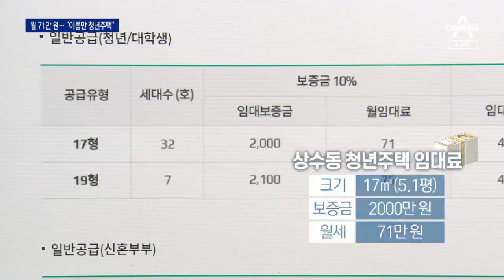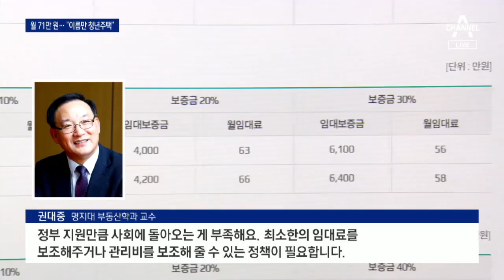‘5평 남짓’ 원룸 월세 71만 원…주변보다 비싼 청년 주택 | 뉴스A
서울시는 내년까지 역세권 청년주택 8만호를 공급하겠다고 약속했죠. 그런데 비싸면 무슨 소용일까요? 취재 결과 5평 남짓한 단칸방 월세가 70만 원이 넘는 경우도 있습니다. 박지혜 기자입니다.

[리포트]
오는 5월 입주를 앞둔 청년주택입니다.

지하철역 인근인데다 한강 조망도 가능해 지난주 입주자 모집 공고가 뜨자 관심을 끌었습니다.

문제는 만 39세 이하 청년들이 살기엔 너무 비싼 월세.

전용면적 17㎡, 5평 남짓한 원룸 임대료가 보증금 2천만 원에 월세 71만 원입니다.

청년들은 이름만 청년 주택이라고 말합니다.

[장인서 / 서울 영등포구]
"5평 정도인데 그 정도면 진짜 비싼 거라고 생각하고요. 노후하거나 단독주택이거나 하면 좀 더 싼 가격에 (살 수 있는데)."

[조우진 / 경기 파주시]
"보증금 2000만 원도 대출받지 않는 이상은 청년들이 가지고 있지 않으니까, 부담스러울 수밖에 없는 가격인 것 같고."

인근 비슷한 규모 원룸이나 오피스텔과 비교해도 비싼 편입니다.

[A 마포구 공인중개사]
"(보통은 보증금) 1천만 원에 (월세) 50만~60만 원 정도 하죠."

[B 마포구 공인중개사]
"오피스텔은 보증금 1천만 원에 월세 45만 원도 있고."

서울시는 내년까지 역세권에 청년주택 8만 호를 공급할 계획입니다.

이를 위해 청년주택을 짓는 사람에게 용적률을 파격적으로 높여주고 사업비도 최대 70억 원까지 지원해주고 있습니다.

하지만 건물주 배만 불려주는 것 아니냔 지적이 나옵니다.

[권대중 / 명지대 부동산학과 교수]
"정부 지원만큼 사회에 돌아오는 게 부족해요. 최소한의 임대료를 보조해주거나 관리비를 보조해 줄 수 있는 정책이 필요합니다."

논란이 되자 서울시는 청년주택 입주자에게 보증금의 절반, 최대 4500만 원까지 무이자 지원을 하고 있다고 해명했습니다.

채널A 뉴스 박지혜입니다.

〈평일〉
08시 00분 라디오쇼 정치시그널 (유튜브 라이브)
08시 50분 김진의 돌직구 쇼
10시 20분 김진의 더라방 (유튜브 라이브)
12시 00분 뉴스A 라이브
15시 50분 강력한 4팀
17시 20분 뉴스TOP10
19시 00분 뉴스A

〈주말〉
12시 00분 토요랭킹쇼·뉴스A 라이브
17시 40분 뉴스TOP10
19시 00분 뉴스A